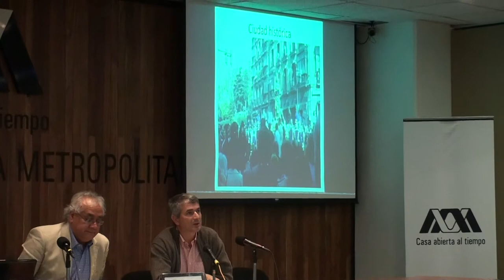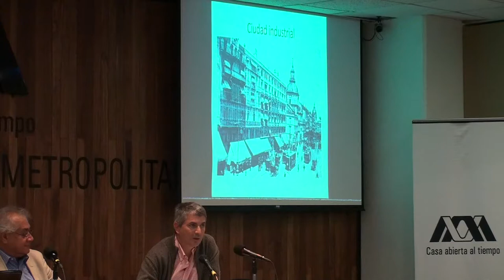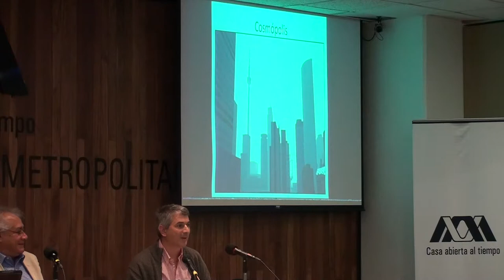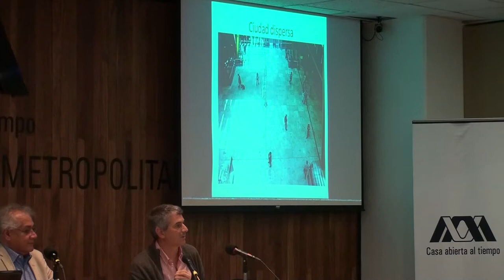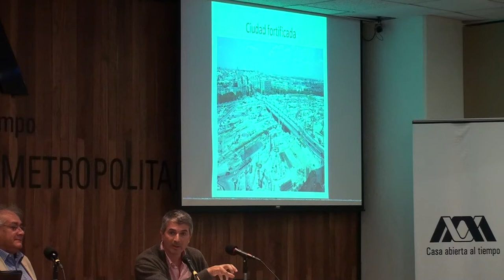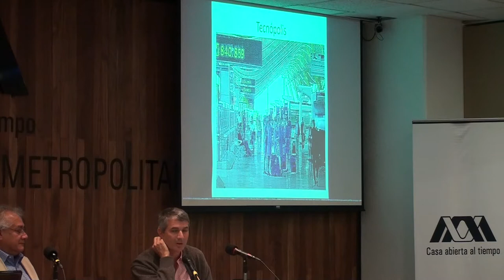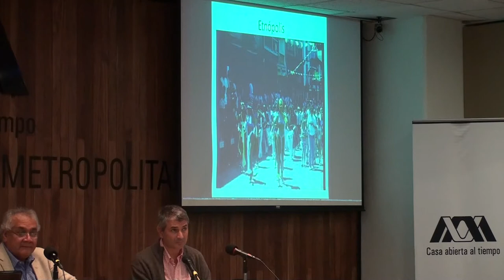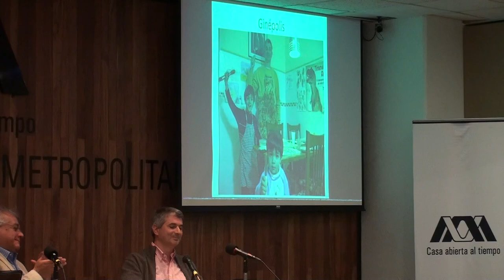Francisco Cruces - Paseo por Cosmópolis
Conferencia magistral del panel: "Ciudades híbridas; espacio, comunicación y ciudadanía en "Voces híbridas: Ciudad, Juventud e Interculturalidad; releyendo a García Canclini.", Rectoría general de la Universidad Autónoma Metropolitana, 27 de octubre de 2009.